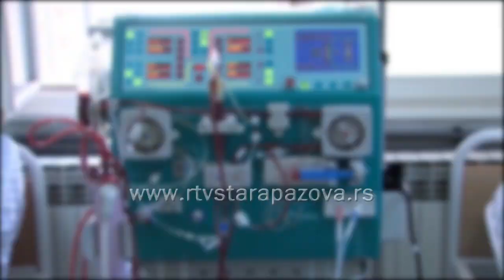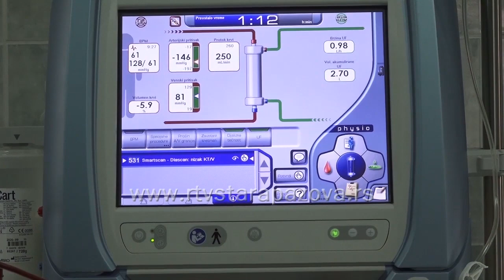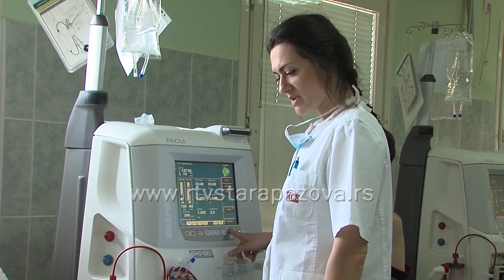Donorstvo organa tema o kojoj se malo govori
Da li ste nekad razmišljali od donorstvu organa? To je tema, kojoj se kod nas još uvek ne posvećuje dovoljno pažnje.  Vlada Srbije usvojila je izmene i dopune Zakona o presađivanju ljudskih organa, kao i izmene i dopune Zakona o ljudskim ćelijama i tkivima, i prosledila ih Skupštini Srbiji na usvajanje. Ovi zakoni regulišu način i uslove pod kojima se mogu uzimati organi i tkiva za presađivanje. Tema je postala je aktuelna nakon najava da će donori organa biti svi koji se nisu izjasnili suprotno, a zbog malog broja donora i višegodišnjeg čekanja pacijenata na operacije. Mi u nastavku Dnevnika predstavljamo našeg sugrađanina Donata Gašparevića iz Novih Banovaca, koji se ni ni jednog trenutka nije dvoumio kada je trebalo da svom sinu donira bubreg.